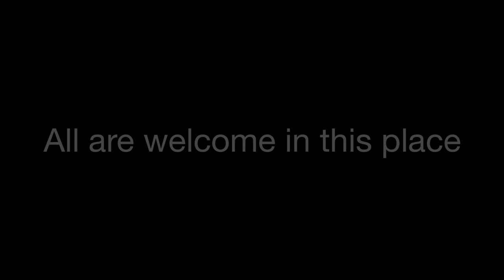Bishop High reflects on House of Bishops March 2013 meeting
The Rt. Rev. Rayford B. High, Jr., reflects on the recent House of Bishops' meeting in Kanuga, NC.